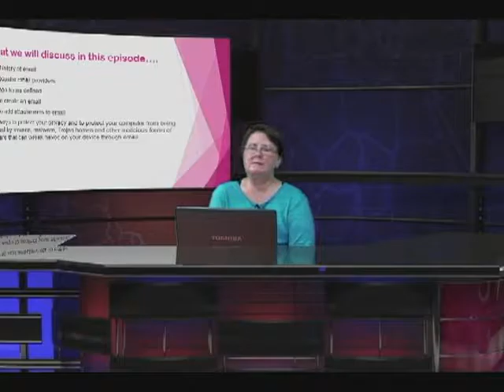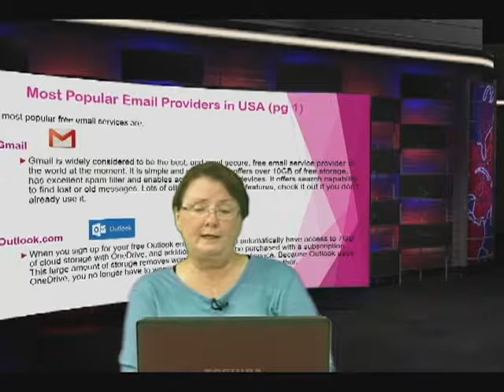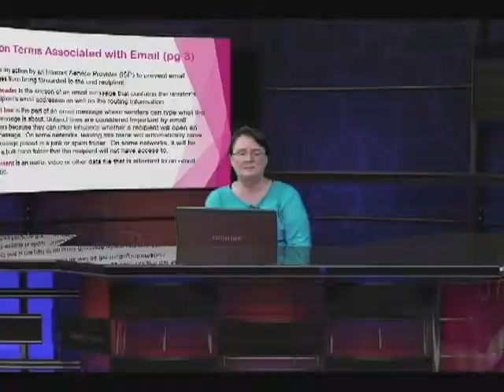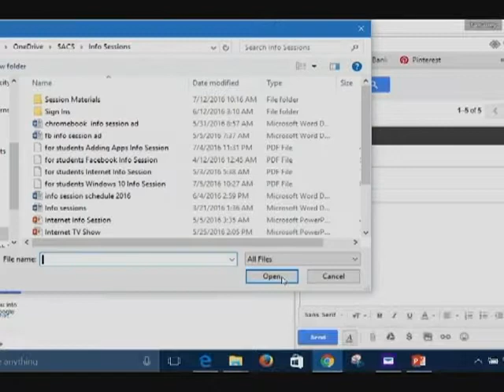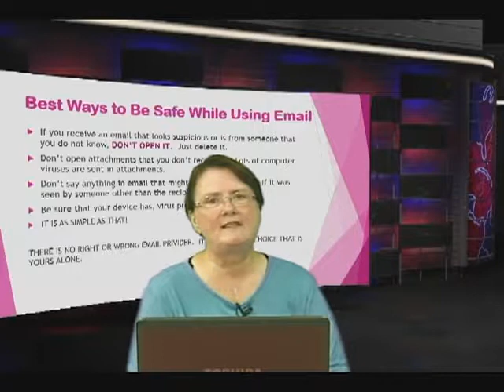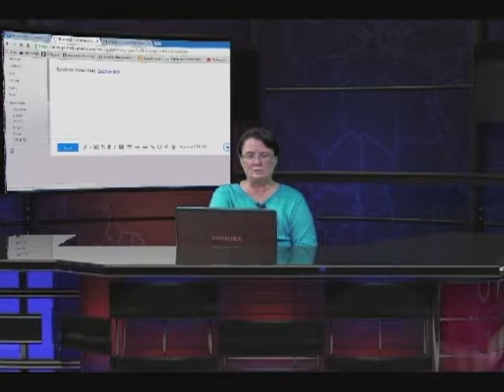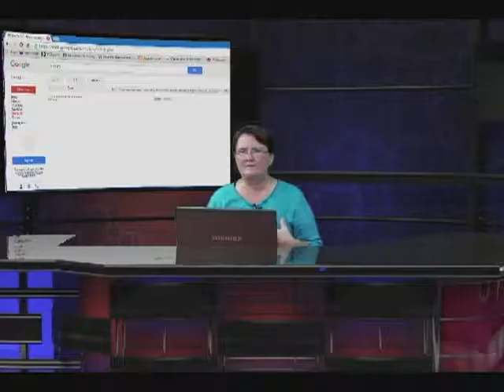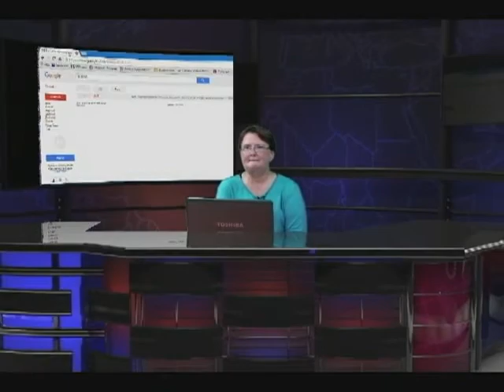Sams Tech Talk 004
Sam's Tech Talk